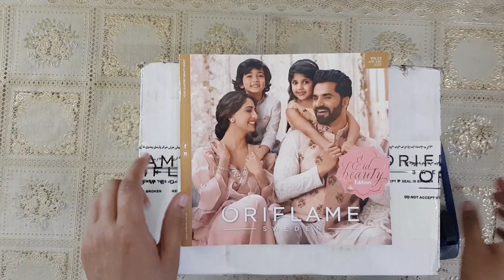Unboxing My April 2022 Order with All New Products | Oriflame Catalogue (April - June 2022)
For more details for joining